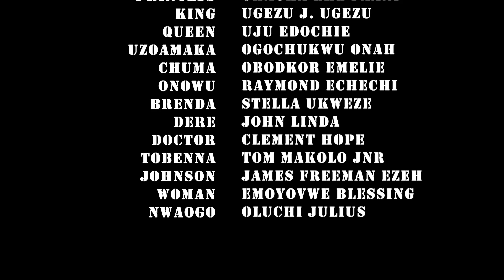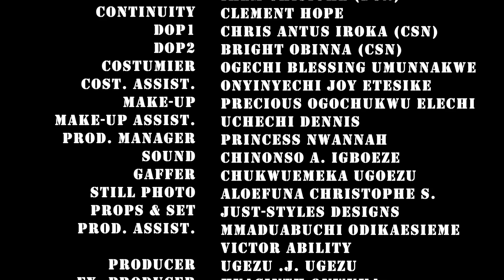GLORIFIED SEASON 6 - (New Movie) Zubby Michael / ChaCha Eke 2024 Latest Nigerian Nollywood Movie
The worst person to be around is someone who complains about everything and appreciates nothing. Forgive betrayals but be careful with them, because next time they may not spare your life. . Watching Cha-Cha Eke in this amazing movie will blow your mind.

CAST:  Zubby Micheal,  Cha-Cha Eke Fanni,  Ugezu.J.Ugezu,  Uju Edochie,  Ogochukwu Onah,  Obodoker Emelie,  Raymond Echechi.
EXECUTIVE PRODUCER:  Hyacinth  Onwuka
DIRECTOR:  Ikem Chijioke
STORY:  Ugezu.J. Ugezu.
COMPANY:  Okija  Amaka  Production
YEAR: 2024